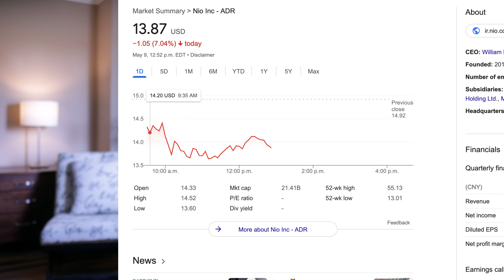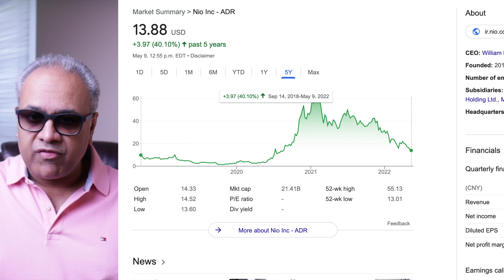OMG, Nio Risky stock 😳 Buy or sell Nio 👉 Latest NIO News 👈 BUY NIO 👈 NIO Today | @Minority Mindset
OMG, Nio Risky stock 😳Why NIO is volatile, risks Nio faces, what are they doing to counter it & my perspective if it is time to buy sell or wait.

I have my perspective on the topic, and the sections are time stamped below:

00:00. Introduction - Nio Risky stock  ..
00:41. What is going on ..
01:39. Risks it faces ..
02:56. What are they doing .. ..
03:55. My perspective (Buy Sell or wait ..)

sunny Snippets
SunnySnippets
Nio Stock Risky
NIO 1.5X in 5 days
NIO $20 A buy
NI0 $30 OMG
NIO $20 A buy Sell or Wait
NIO oversold
Nio sinking buy or wait
Buy NIO
Sell NIO
Buy Sell NIO
Buy or Sell NIO
NIO on fire
Nio in five years
Nio in 5 years
NIO 3X
NIO  going 3X
NIO 10X
NIO going 10X
NIO Earnings
NIO
NIO Stock
NIO Q1 2022
Investing In NIO Stock
NIO stock prediction
NIO Stock Investing
NIO Q1 2022 Earnings Preview
NIO Q1 2022 Profit
NIO cars
NIO EV
NIO Q1 Profit
NIO news
NIO 2022 Preview
NIO Nasdaq
$NIO
NIO stock prediction
NIO now
NIO $500
NIO $100

@Stock Moe
@Minority Mindset
Host : Sunny